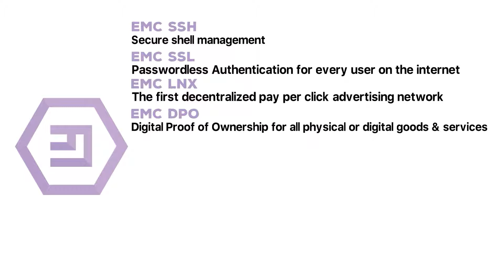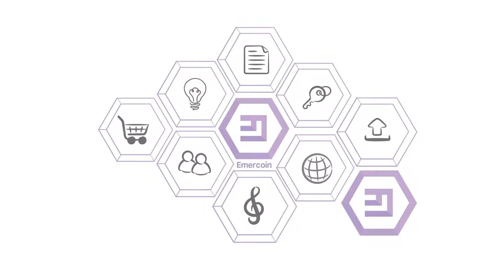What is Emercoin? | Cryptoclips Trailer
Emercoin is a digital currency that uses the power of blockchain technology to provide the most secure way to send, receive and store money. A blockchain is a distributed database where cryptography is used to ensure that records can not be changed.